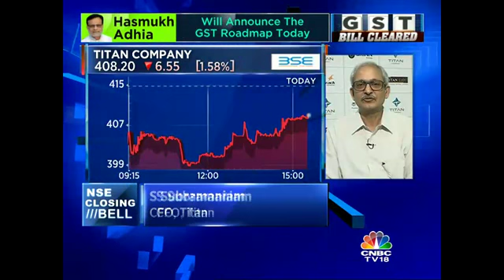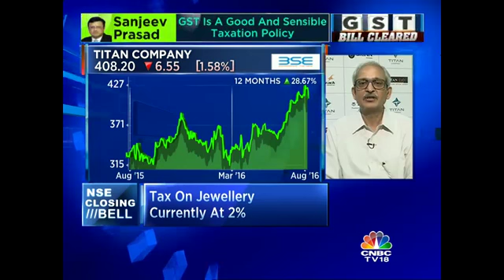Growth In Domestic Business Has Been Encouraging: Titan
Titan reports a subdued Q1. S Subramaniam, CFO, Titan Company speaks to CNBC-TV18 and states that the growth in domestic business has been encouraging.